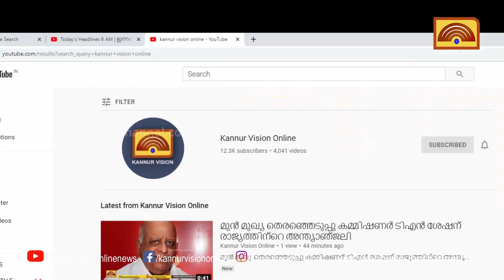75-ാം വയസ്സിലും നഴ്സറിയിലാണ്